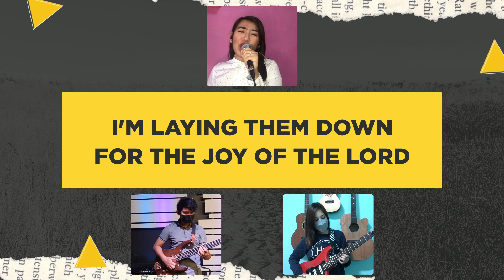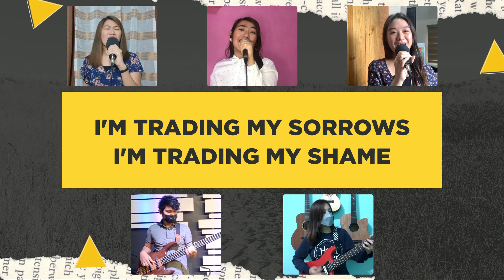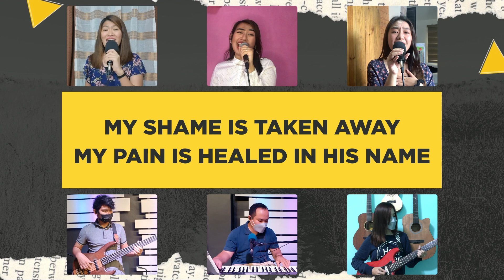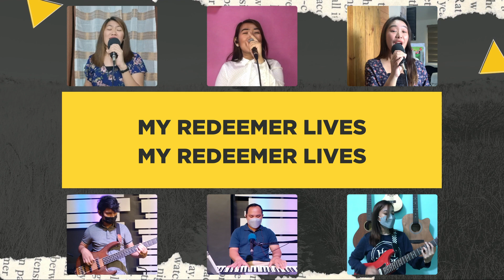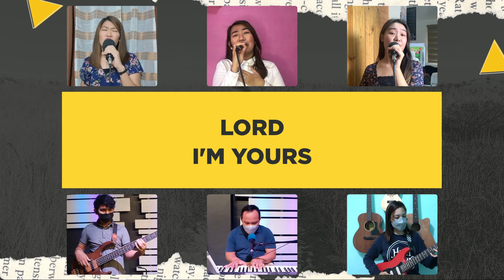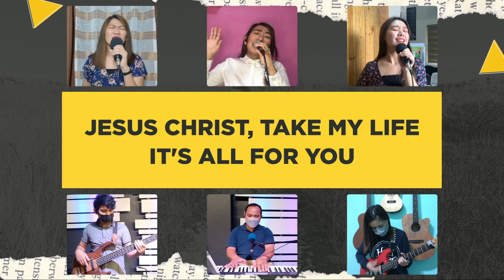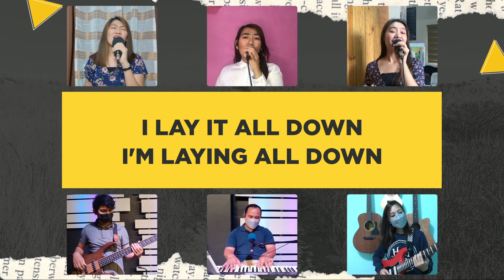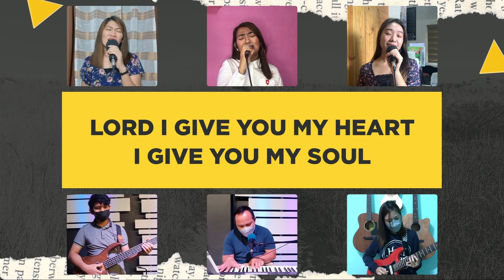Trading My Sorrows | My Redeemer Lives | Surrender | I Give You My Heart - HTBC Praise & Worship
Holy Trinity Bible Church Worship Team
Naic, Cavite, Philippines

Check us out on our Facebook account:
Holy Trinity Bible Church - HTBC Main

Credits to Original Music:

Darrell Evans
© Integrity's Hosanna Music, Integrity's Hosanna! Music, Mechanical Copyright Protection Society Ltd

Hillsong Worship
Songwriters: Timothy Wright

Surrender
Planetshakers
Songwriters: Jonathan David Hunt

Hillsong Worship
Songwriters: Morgan Reuben Timothy